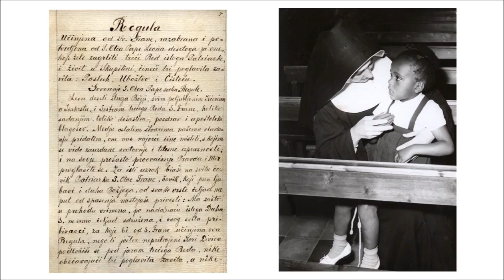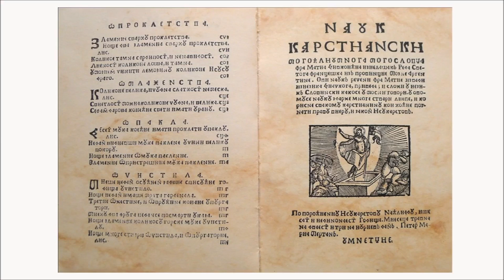SLUŽBENICA BOŽJA MAJKA KLARA ŽIŽIĆ